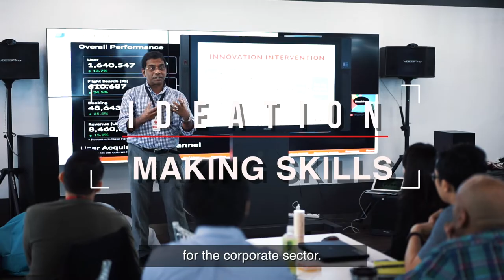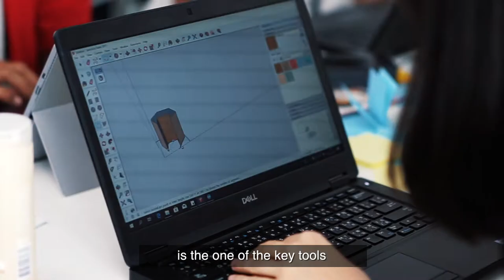Innovation Intervention Asia School of Business with AirAsia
ASB's Innovation and Entrepreneurship Center (IEC) in partnership with AirAsia, conducted the “Innovation Intervention: Bootcamp on Design, Making, and Disruptive Thinking” from 25 to 27 June 2018 at AirAsia RedQ, Selangor, Malaysia.

With the objective of enhancing self-efficacy, ability to work in teams, and skills for innovation and intrapreneurship of the participants, the program covered topics such as principles of innovation, making, and design thinking. The participants were 28 AirAsia employees from a wide range of roles such as engineering, marketing, human resources, and operations from five AirAsia country offices: Thailand, Philippines, Indonesia, Japan, and Malaysia.